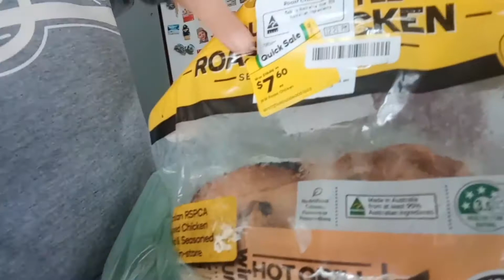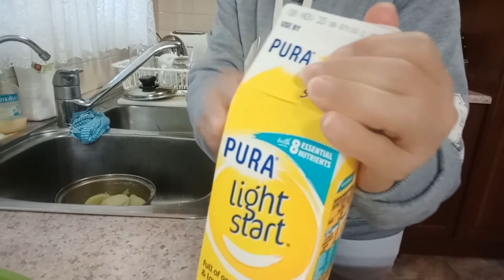DADDY'S IN PAIN AGAIN || ROAST CHICKEN FOR DINNER || Life in Australia || Lizz❤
Hi guys,welcome to my channel again.It is sad day again co'z daddy's having back pain 😢,have to massage his back for an hour with the ball with spikes.It helps a lot but then again pain keeps coming back.It is  just old age and he has to live with it.Not all the time he gets it but not good to see him in pain.It's the way it is and that is life he said. I am making dinner for us after i massage him.Continue watching.

Love lots,

Lizz❤